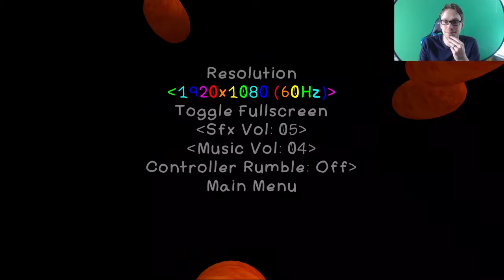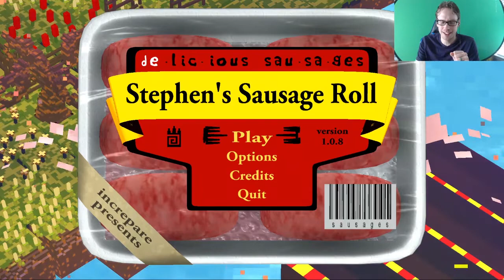Slope View - Stephen's Savage Roll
Kermit joins me again in this unique game of rolling and cooking sausage.

In our thirty first recipe, we finally get a hang of this mechanic.

Watch me live! Twitch.tv/Plus2Comedy